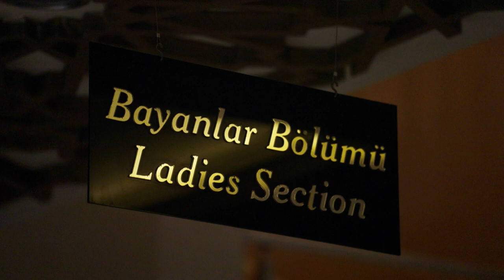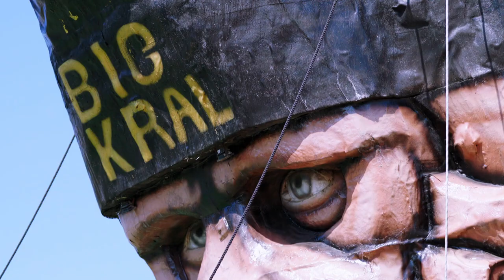Ancient Flair and Turquoise Sea - The Turkish Riviera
A coast with miles of beaches, turquoise waters, breathtaking cliffs and a lot of history. Even the ancient Greeks, Romans and Ottomans loved the mild climate and lush landscape of the Turkish Riviera. Today, the region around Antalya is one of the most popular destinations on the Mediterranean.

Mehmet Bas maintains a tradition here that is more than 6,000 years old: as the last sponge diver of Bodrum, he still has a license. To protect the sponges, which are not plants but animals, harvesting is strictly regulated. In the course of time, the natural sponges were pushed off the market by cheap viscose products. Meanwhile, Mehmet's natural sponges are a highly sought-after luxury product.

Near the ruins of the ancient city of Side, Menderes Akdemir is working on the latest attraction for Riviera vacationers: His creepy pirate ship "Big Kral" is soon to leave the dry dock and enter the water. The monster with four decks for up to 500 passengers has to be made fit for the season: pirate decorations have to be installed, safety checks carried out, new pirate actors cast. The competition is fierce, but Menderes is convinced: His "Big Kral" is the scariest ship of all, but that's what the other 39 pirate captains think of their ships, too.

The puffer fish is multiplying rapidly off Turkey's southern coast. Due to climate change, the poisonous sea creatures feel right at home here. They threaten other species, eat away the fishermen's catch and even bite the nets. The government is now paying a bounty on the puffed-up creatures. The inventor Mehmet Özata had a clever idea: he uses the skin of the puffer fish to make leather for key rings and his own handbag collection according to a secret recipe.

The islands around the sunken city of Simena are popular with leisure captains and boating vacationers, but the infrastructure is modest and there are hardly any shopping facilities. Fatma Mazili and her husband Ahmet have turned their small rowboat into a floating snack bar. On board, Fatma bakes fresh gözleme, Turkish pancakes. And Ahmet is the waiter at sea, delivery service from boat to boat, it doesn't get fresher than that.

The Turkish Riviera is a tourist magnet with more than eight million visitors a year. Most hotels offer standard all-inclusive packages. But Ufuk Secgin has discovered a gap in the market: Halal vacations, vacations that conform to Islam. To ensure that even devout Muslims can really relax during the most beautiful time of the year, there is a lot to organize. Koran and prayer rug are minimum equipment. And the minibar contains iced tea instead of vodka. The luxury category offers screened beaches with protected "bikini zones" for women only. At the beginning of the season, Ufuk visits all the hotels and checks the Islam-compliant offerings.
The rugged cliffs around the ancient town of Olympos are the scene of a spectacular sport: on cliffs with rock overhangs, daredevils climb up to 25 meters high without safety equipment, trusting that the sea will catch them. Deepwater climbing is particularly popular among young Turks. Ekin Akman and Cennet Celik are passionate about this risky sport; the free fall into the water is said to bring strength and eternal youth. (free version)